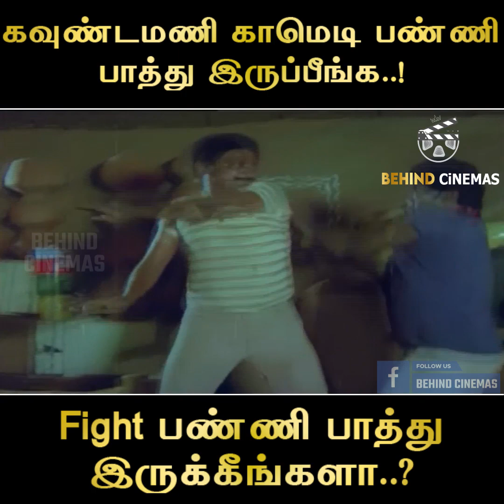சிரிக்கவா ரசிக்கவா தெரியல! Thalaiyatti Bommaigal Movie | Gowdamani | Senthil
Thalayatti Bommaigal is a 1986 Indian Tamil film, directed by K.Nataraj. The film stars Goundamani, Ilavarasi, Radha Ravi, Kalpana, Vinu Chakravarthy and Senthil in lead roles. The film had a musical score by Gangai Amaran

Director: Balu Anand
Stars: Goundamani
Ilavarasi
Kalpana
Radha Ravi
Vinu Chakravarthy
Senthil